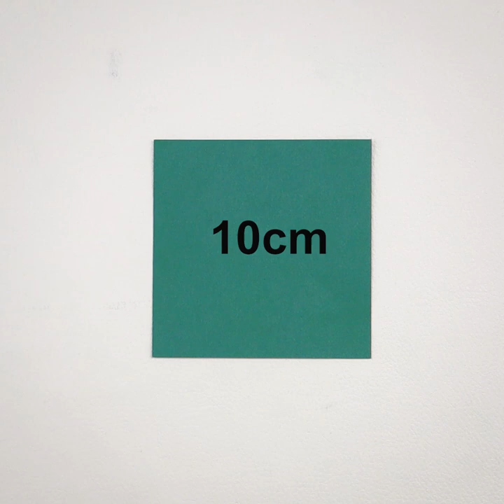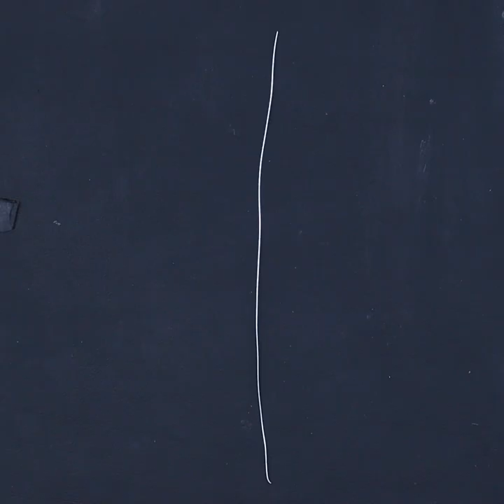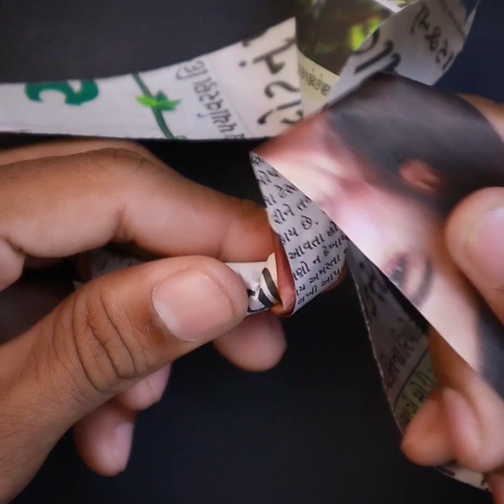Beautiful Flower Vase !!! These Flower Pots Will Make Your Home more Prettier